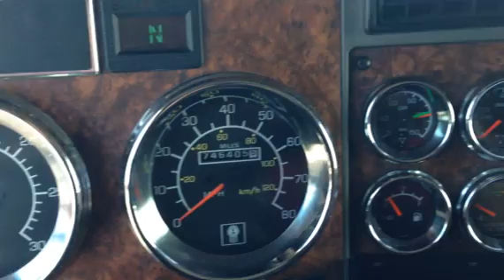2005 KENWORTH T600 For Sale